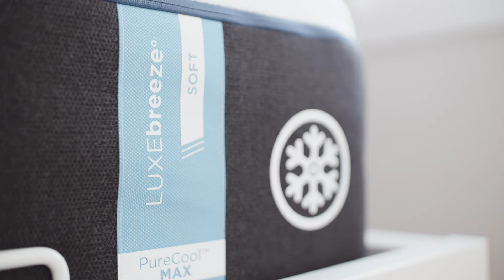Tempur-Pedic® Canada - TEMPUR-LuxeBreezeº - Tyler Shaw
“Having the Tempur-Pedic mattress gives me consistency. It gives me comfort and at the end of the day I know it’s going to be there to give me the best sleep possible.

It’s the closest thing to heaven you can think of. I don’t have any back pain anymore with the slow melt that just hugs you when you fall into it and of course the LuxeBreezeº technology.

I’m Tyler Shaw and I’m a proud new owner of a Tempur-Pedic LuxeBreezeº mattress.” ~ Tyler shaw